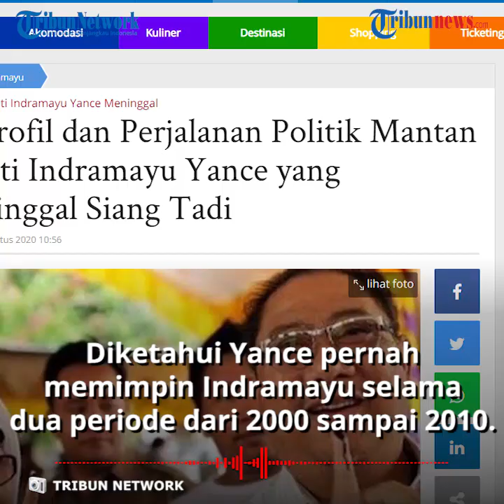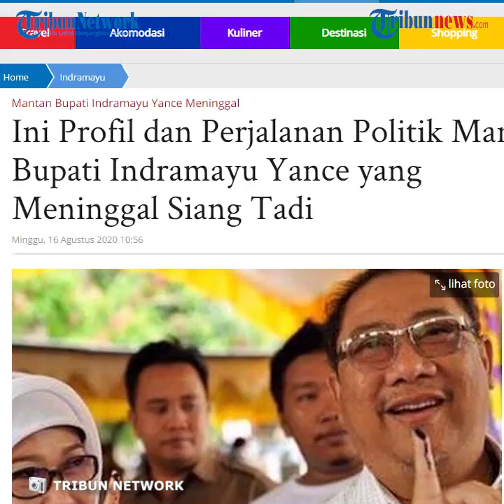BREAKING NEWS Irianto MS Syafiuddin atau Yance, Mantan Bupati Indramayu Meninggal Dunia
TRIBUN-VIDEO.COM - Pada Minggu (16/8/2020) Irianto MS Syafiuddin atau yang kerap disapa Yance meninggal dunia.

Beliau meninggal dunia pada 09.15 WIB setelah dirawat selama beberapa hari di RSUD Indramayu.

Hal tersebut sesuai dengan kabar yang diterima oleh TribunCirebon.com, Minggu (16/8/2020).

Hingga berita ini diturunkan belim diketahui penyebab pasti meninggalnya Yance.

Belum diketahui juga mengenai dimana Yance akan dimakamkan.

Irianto Syaifiuddin atau Yance lahir di Ambon pada (27/10/1955).

Ia pernah menjabat sebagai Ketua DPD Partai Golkar Provinsi Jawa Barat 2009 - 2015.

Dia juga pernah menjabat sebagai Bupati Indramayu selama dua periode yaitu 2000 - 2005 dan 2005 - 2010, kemudian dilanjutkan oleh istrinya selama dua periode juga Anna Sophana.

(Tribun-Video.com/TribunCirebon.com)

Artikel ini telah tayang di Tribuncirebon.com dengan judul BREAKING NEWS Mantan Bupati Indramayu Irianto MS Syafiuddin atau Yance Meninggal Dunia,
Penulis: Handhika Rahman
Editor: Mumu Mujahidin

Artikel ini telah tayang di Tribuncirebon.com dengan judul Ini Profil dan Perjalanan Politik Mantan Bupati Indramayu Yance yang Meninggal Siang Tadi,
Penulis: Mumu Mujahidin
Editor: Mumu Mujahidin